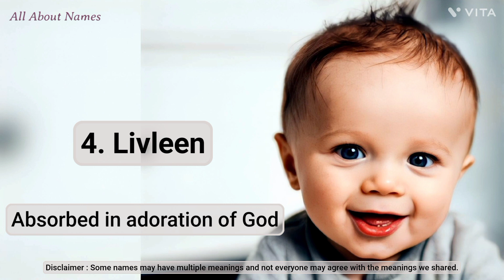25 Sikh Baby Names, Starting With L | Meanings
Are you looking for Sikh baby name suggestions?

This is a video made with rigor and passion to present the baby names in an engaging way. You are likely to find what you are looking for.

In this video, we shall see 25 Sikh baby names, starting with L. All these Sikh baby names have L as the first letter. The meanings of the names are shared under the respective names in the video itself.

Sikhism was born in India and thrived for many centuries. It is believed to have originated in the Indian state of Punjab. It is a relatively new faith that originated in the 15th century, based on the spiritual teachings of Guru Nanak.

Most Sikh names have their roots in Punjabi, Sanskrit, or Hindi.  A few names in use have foreign roots as well. Most Sikh names are unisex in nature, barring a few gender-specific ones for Sikh baby boys or girls. This is great as it implies the equality of people irrespective of gender.

Names hold significant importance in all cultures and religions, and Sikh names are no exception. Sikh names are deeply rooted in Sikh philosophy and the teachings of the Guru Granth Sahib, the holy scripture of Sikhism. The Guru Granth Sahib serves as a guide for Sikhs, and its verses are a source of inspiration and enlightenment. It is from this sacred scripture that Sikh parents often derive names for their children.

The concept of Sikh names stems from the belief in the oneness of God and the equality of all human beings. Sikhism emphasizes the idea that all individuals, regardless of their caste, creed, or gender, are equal in the eyes of God. Therefore, Sikh names do not denote or differentiate individuals based on these factors; rather, they focus on spiritual values and virtues.

Another significant aspect of Sikh names is the inclusion of the word 'Singh' for males and 'Kaur' for females. 'Singh' means lion, symbolizing bravery, strength, and fearlessness, while 'Kaur' translates to princess, representing dignity, grace, and equality. These names were introduced by the tenth Sikh Guru, Guru Gobind Singh, as a way to abolish the caste-based surnames prevalent in society at that time. Sikh names with 'Singh' or 'Kaur' denote a distinct Sikh identity and a sense of pride in one's heritage.

Sikh names are a reflection of the faith and identity of the Sikh community. They stand as a testament to the unity and inclusivity of Sikhism, promoting an atmosphere of respect, empathy, and harmony among all.

We really hope these 25 Sikh baby names, starting with L, would be useful in your name hunting process.

Please click the following link for the video with 50 Sikh baby names, starting with I.

Explore our diverse content, which includes:

1. Name Pronunciations
2. Name Meanings
3. Baby Name Suggestions and Ideas

Expecting parents? Our extensive baby name suggestion collection provides inspiration for short and unique names. The journey of name hunting is a joyful experience, and we're here to make it easier for you!

We cater to a global English-speaking audience and focus on a variety of cultural names, including Christian, Hindu, Muslim, and Sikh.